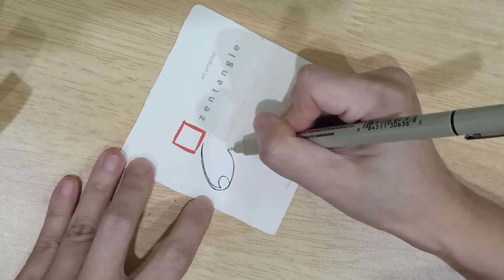How To Draw Tanglepattern Novu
Tanglepattern Moving by Jessica L.  Dykes

My name's Kamala and I've created this channel to share drawing step-out videos about Zentangle art.  I am a Certified Zentangle Teacher(CZT) since the year of 2015. As a CZT for years, I would like to share my Zentangle journey and experience to you.